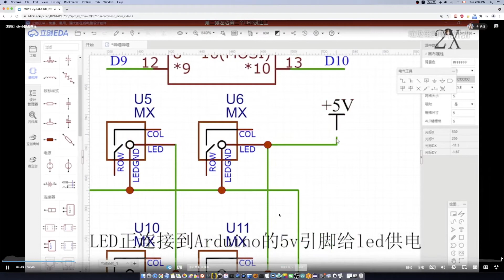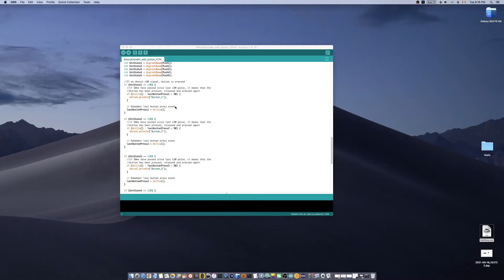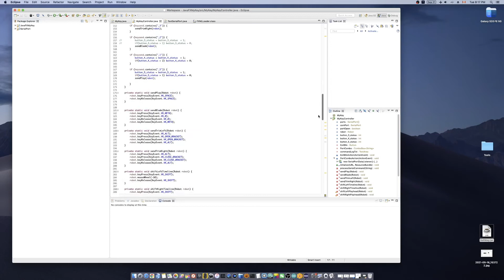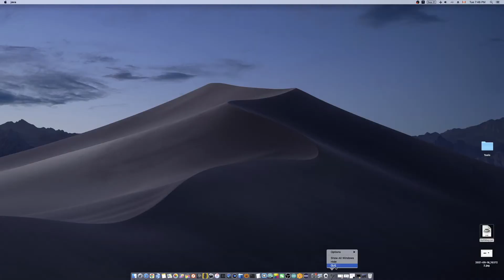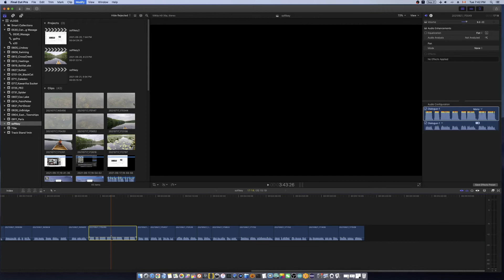自制可编程小键盘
自制可编程小键盘，但是我手上仅有的一个Arduino UNO 不支持USB设备模式，只好想了个替代办法，在电脑上写了个驱动程序，把Arduino单片机串口传来的命令转换成键盘代码传给视频编辑软件，间接实现可编程键盘功能。不过，因为条件限制，只能做成一个原理模型，验证一下设计思路。
实验证明这种设计是没问题的，以后有时间再改进吧。